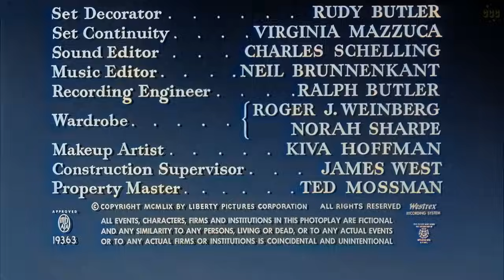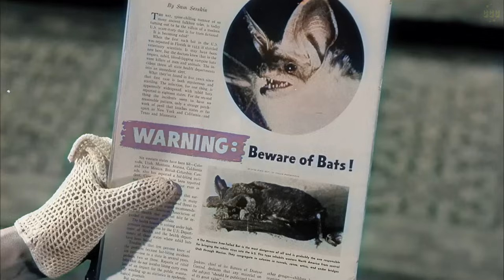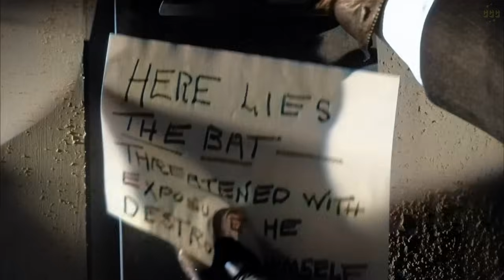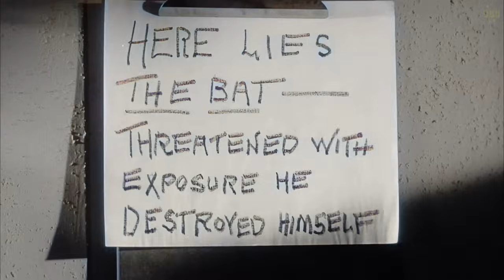When it flies, Someone dies! | The Bat (1959) Colorized Movie | Vincent Price, Agnes Moorehead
Mystery writer Cornelia Van Gorder has rented a country house called “The Oaks”, which not long ago was the scene of some murders committed by a strange and violent criminal known as “The Bat”. Meanwhile, the house’s owner, bank president John Fleming, has recently embezzled one million dollars in securities and has hidden the proceeds in the house, but is killed before he can retrieve it.

Original title: The Bat (1959)

Director: Crane Wilbur
Writers: Crane Wilbur, Crane Wilbur
Stars: Vincent Price, Agnes Moorehead, Gavin Gordon
Genres: Colorized classics, Horror, Mystery, Thriller

This film is available with English, French, German, Italian & Spanish dubbed audio.  Go to video settings ⚙️  to change your audio / subtitle language options.

00:00 Full Movie
01:08  Miss Cornelia Van Gorder rents a house called the Oaks for the summer, where mysterious events unfold.
06:11  A bank officer and his doctor plot to steal a million dollars worth of securities and fake the officer's death.
12:42  A woman and her maid experience strange occurrences in their house, including the presence of a notorious criminal called the Bat.
18:30  Miss Van Gorder and her maid encounter mysterious events in their new house, including a potential rabid bat.
30:03  A bat bites a maid in the house, leading to concerns about rabies and a missing fortune.
33:09  Miss Van Gorder receives a signed first edition of a book from Judie, and they discuss the new servants and a leaking pipe in the house.
43:47  A murder occurs in a house and the Bat is believed to be the killer.
46:49  A police lieutenant investigates a series of murders committed by a mysterious criminal known as The Bat.
55:45  A mysterious killer known as the Bat terrorizes a group of people in a house.
1:10:01  Miss Van Gorder goes missing and the house is in chaos as the detective investigates the murders and the disappearance of Dr. Wells.
1:18:01  The Bat is revealed to be Warner, who was trying to hide stolen money, and Lieutenant Anderson solves the case.